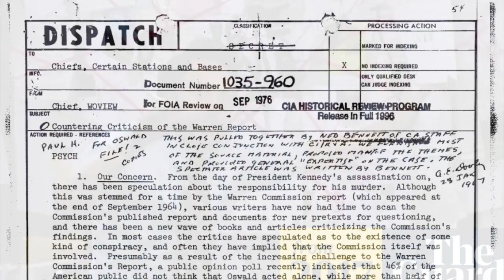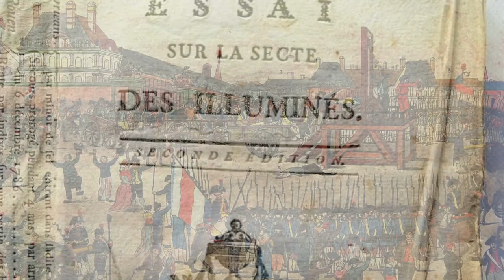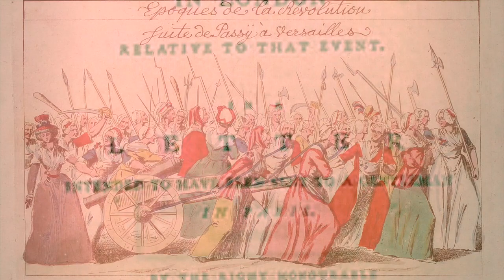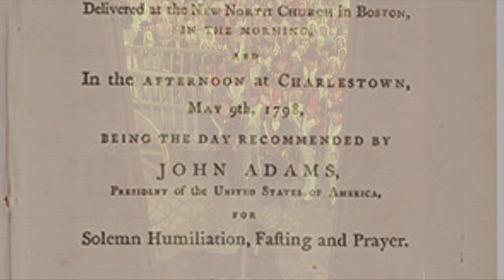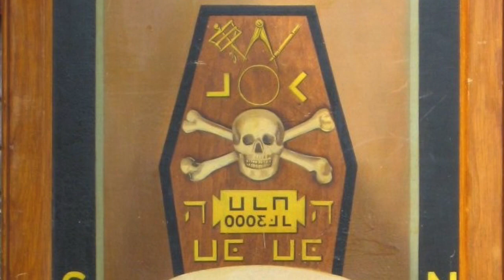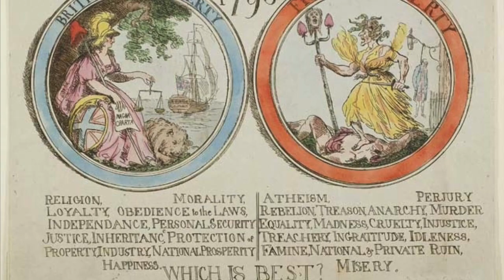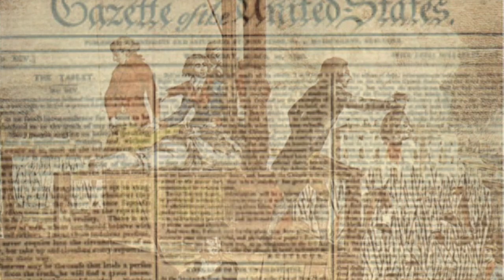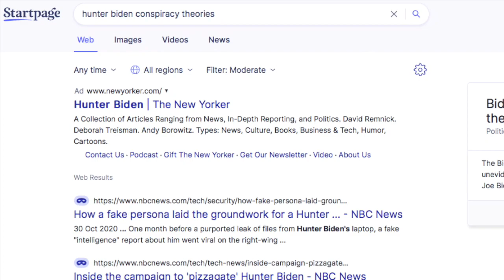French Revolution 'Conspiracy Theories': Why Are They Still Important?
Throughout the 1790s 'conspiracy theories' probing what forces were responsible for the French Revolution abounded in England, continental Europe, and the US. They were put forth by intelligent and reputable authors. What did these theories and historical insights have to say? Why were they so strongly suppressed by the mass media of the era? Why are they still important (perhaps more than ever) today?

Music: CO.AG Music, 'Dark Ambient Music, NoStation'; 'Dies Irae,' Gregorian Traditional.